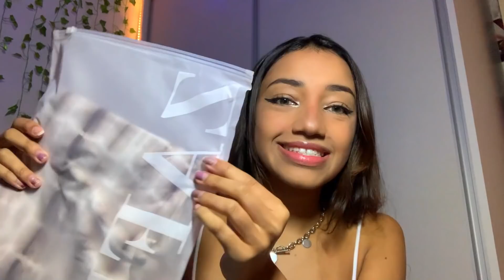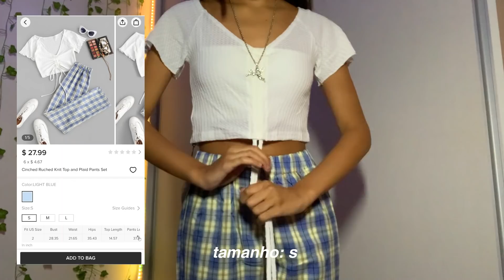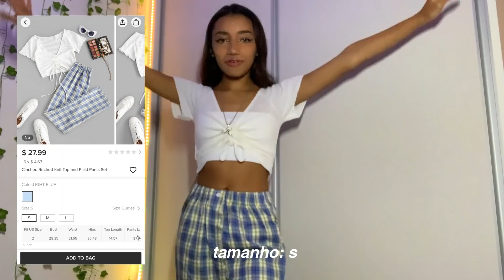haul: mais de R$ 890 em roupas da zaful {recebidos}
experimentando roupas aesthetics/pinterest

FAQ:
✰ Idade - 18 anos
✰ Aniversário - 04/07/2003
✰ Moro - Brasil, SP
✰ quem edita: euu
não esqueçam de:
✰ se inscrevam
✰ curtam
✰ comentarem o que acharam
✰ você é incrível e eu te amo